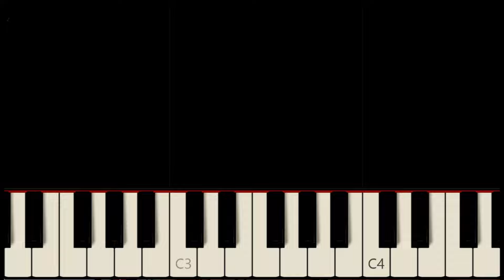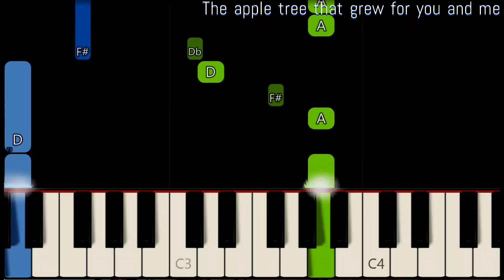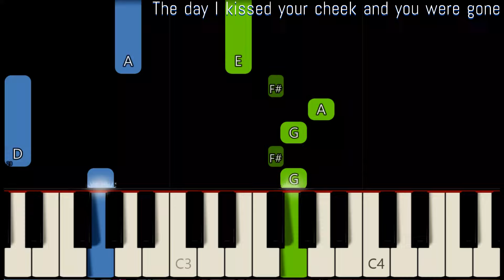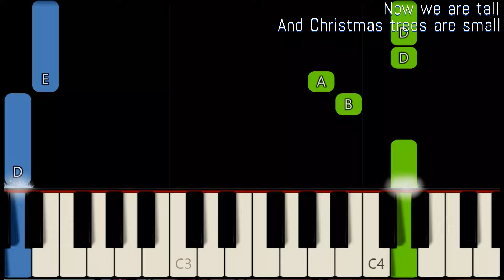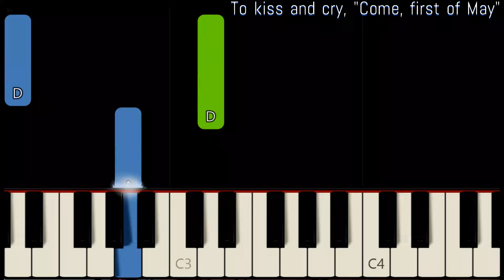FIRST OF MAY ( LYRICS ) - BEE GEES | SLOW & EASY PIANO